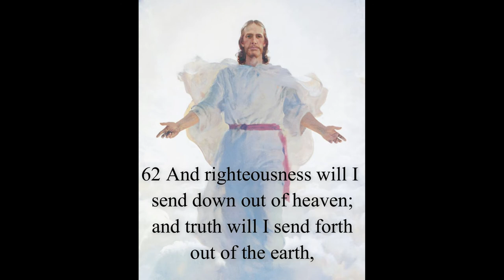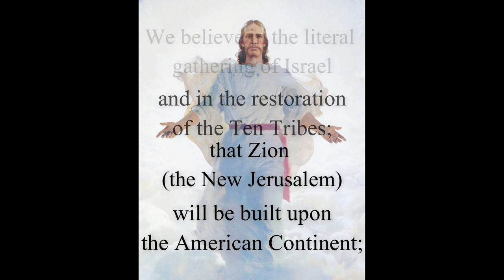Now Let Us Rejoice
"Now Let Us Rejoice" Hymn no. 3
"Text: William W. Phelps, 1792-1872. Included in the first LDS Hymnbook, 1835.
Arrangement: Chandler Parkin.